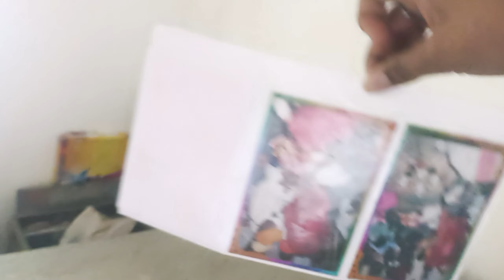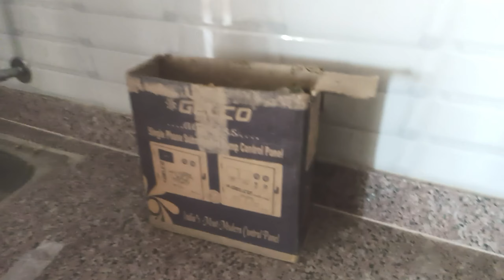बेवकूफ चोरो का तांडव 🥺(17-vlog) || mr.vlogger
बेवकूफ चोरो का तांडव 🥺 || mr.vlogger